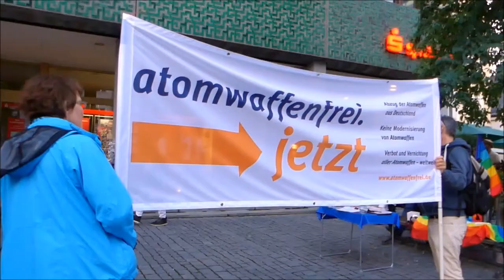Hiroshima-Gedenken 2017 / Jürgen Schulz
Gedenken an die Opfer von Hiroshima und Nagasaki. Fürstenfeldbrucks beharrliche Mahner für Frieden und Abrüstung gedachten am 6.8.17 in der Hauptstraße und auf der Kneipp-Insel der Opfer der Atombombenabwürfe auf Hiroshima und Nagasaki 1945. Die Brucker SZ berichtete am 7.8.17: "Die Gedenkveranstaltung war auch eine Anti-Kriegs-Demo. Sie richtete sich deshalb auch gegen die Erhöhung von Militärausgaben und Kriegsführung im Allgemeinen. Er rufe die Bundesregierung viel mehr dazu auf, das Geld sinnvoll in Soziales, den Klimaschutz und Entwicklungshilfe investieren."
Der Redebeitrag von Jürgen Schulz, Dokumentarist und Mitglied im Brucker Verein Apoyo para Guatemala e. V., erläuterte den Boom der staatlichen Ausgaben, die zu einer Spirale des Todes führt, kritisierte die Propaganda der Bundeswehr in unseren Schulen und legte die Notwendigkeit von Friedensarbeit und Friedensbildung dar.